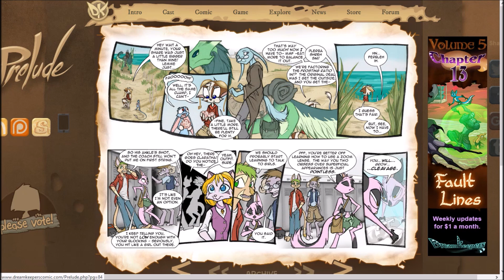The Plan in Action | Let's Read Dreamkeepers: Prelude #4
So I was wrong about sleeping being when the scene changes, but this still ended up a good episode length, so it worked out!

In this episode, shenanigans take place leading up to Mace's plan, and a joke happens that probably should have been obvious but I may have been looking at it from the wrong angle.